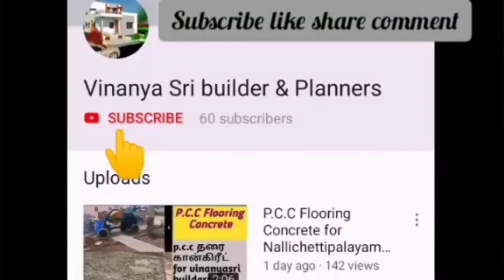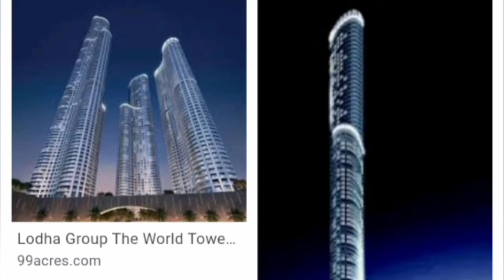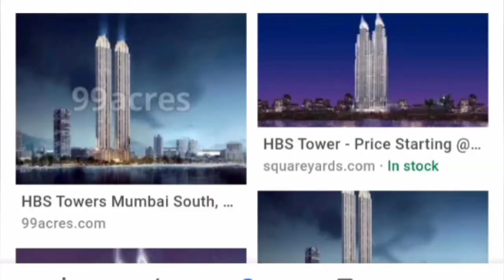இந்தியாவின் முதல் 10 உயரமான கட்டிடம் -2020/ The top 10 tallest building in india tamil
இந்தியாவின் முதல் 10 உயரமான கட்டிடம்/ The top 10 tallest building in india tamil
 Vinanyasri builders and planners
# Vinanya Sri Builders and planners ( construction work)
*Approval plan
*Building plans
*Elevation drawing
*Loan estimation
*Corporation approval drawing